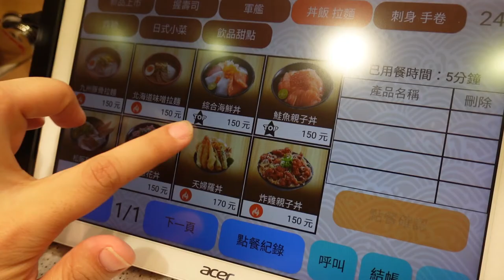肉鬆玉子燒/清蒸多利魚/阜杭豆漿/林口運動公園/三井outlet/一条通平價壽司｜煮婦日常VLOG.7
很久沒這麼早出門了
就為了吃阜杭豆漿
帶兩個小的排隊搶位子實在太辛苦
還好還是跟以前一樣好吃:)

林口公園是我心中北部第一名的公園
最喜歡就他大大的草地
鋪個野餐墊吃個小東西超愜意
還吃到了想吃很久的附近漢堡
太開心了!!!